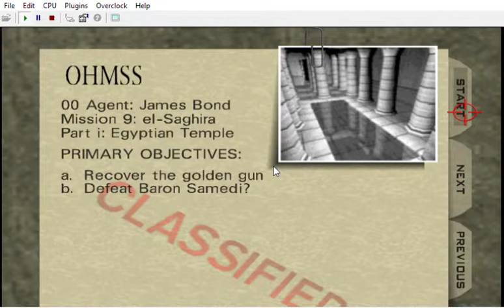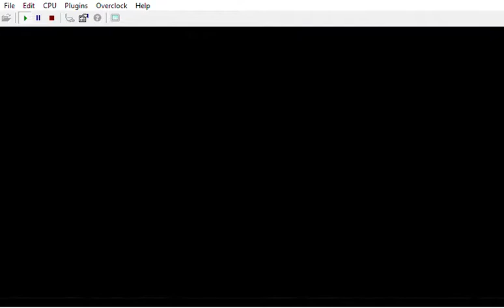{ UNFINISHED / REMIX LEVEL OF GOLDFINGER 64 ' ISLAND ' } 41 guards and 1 objective: Collect the Book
Authors: SubDrag, Trevor, Sogun, Zoinkity, Wreck, Dragonsbrethren, MRKane, 00action, Cyberen, Monkeyface, Kyle, Sean Ryan, Garabuyo, Comet, Stolen Textures, Spinout, ShiftClick

I first shortened it ( Island level ) a lot, changed textures and give it a paint. With this labyrinthic design it gives nervous encounters.

Footsteps v53
Authors: Carnivorous (and Zoinkity, SubDrag)